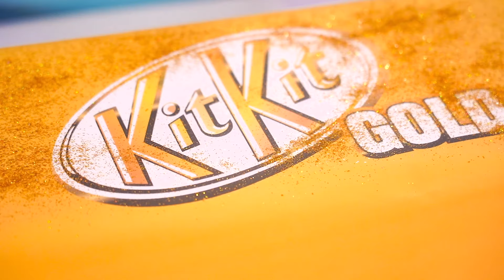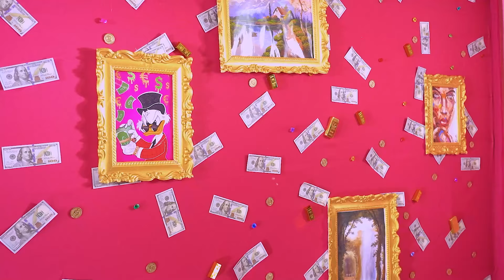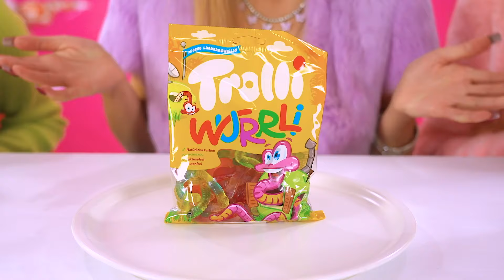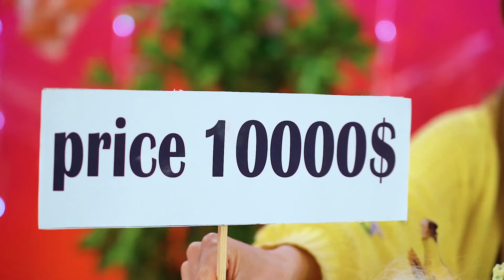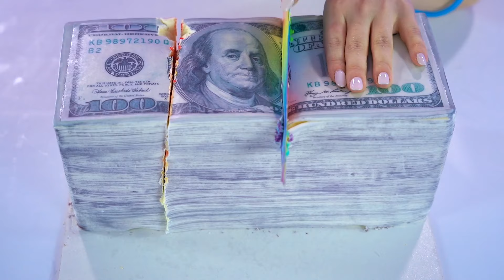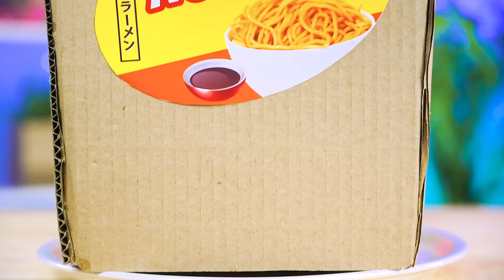Rich vs Broke vs Giga Rich Food Challenge | Expensive vs Cheap Cake Decorating by Candy Land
Which will be tastier?  An expensive or a cheap recipe can be very different in taste. We will try to solve this question with the help of the new rich vs broke vs giga rich food challenge. Obviously, gold and diamonds will not add taste, but it will look mega expensive.  Write your recipes in the comments and watch in our videos!